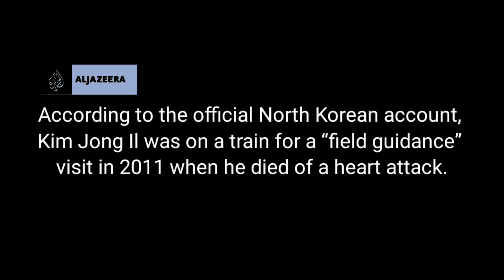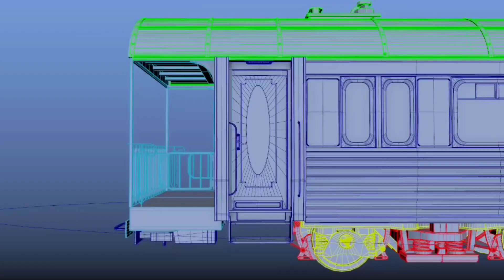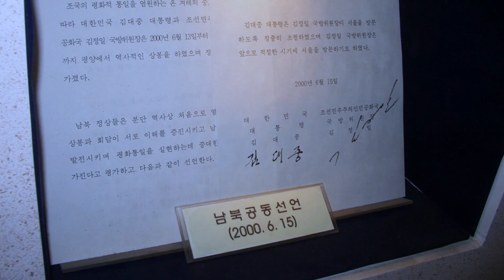How Do Kim Jong Un Travel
The North Korean leader’s olive green train is equipped with attack weapons and a helicopter for escape. The tradition of long-distance travel via train was started by Kim Il Sung - Kim Jong Un's grandfather - who took his own train on trips to Vietnam and Eastern Europe. These luxurious trains are said to be heavily guarded by security agents who scan routes and upcoming stations for bombs and other threats.
Since taking power in 2011, Kim has made seven international trips and crossed the border into South Korea twice, using a train emblazoned with a yellow strip for the majority of his overseas travel.
A love of locomotives runs in the family: Kim’s father, Kim Jong Il, was known for his fear of flying, limiting his foreign trips to overland journeys to China and Russia by armoured train.
The Kims reportedly have several almost identical trains made by a factory in Pyongyang.